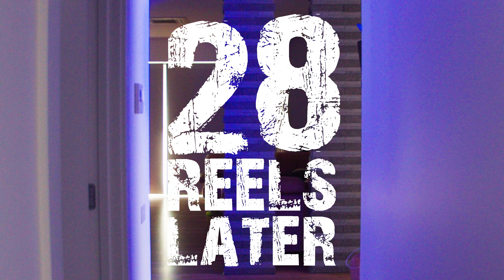28 Reels Later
Savvas Studio presents "28 Reels Later" as part of our October Halloween Special! Follow for more creative content!